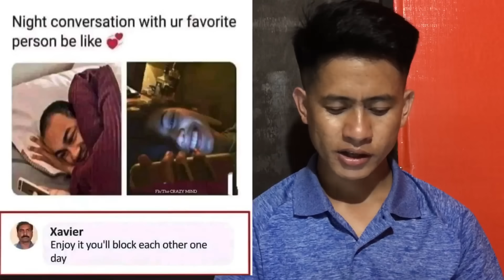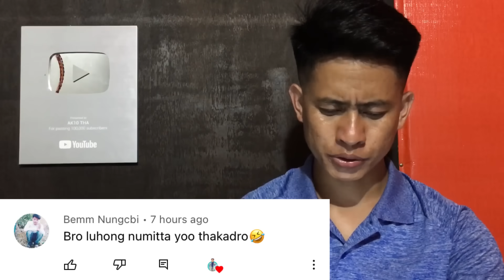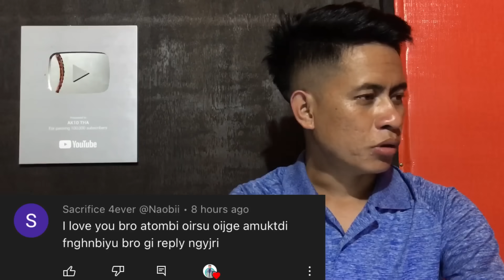Chakhredako Chakhredako Themba Heiba & Oina Chaobi💘❤️‍🔥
APNA GHAR
INDIA HEALTH PARTNERS, IMPHAL